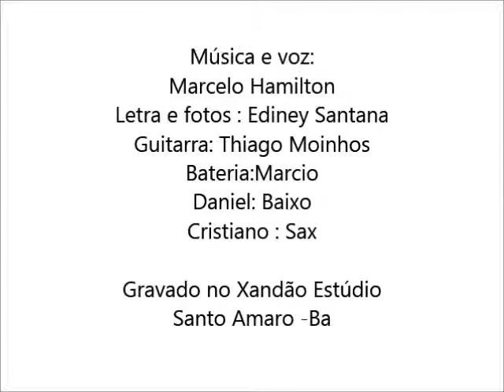Marcelo Hamilton: Seja sempre Luz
Seja sempre Luz